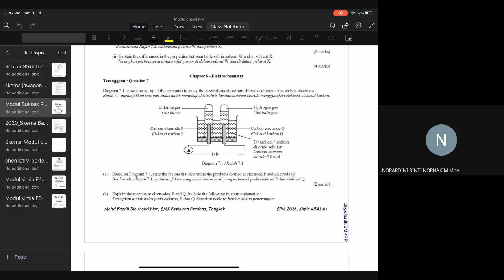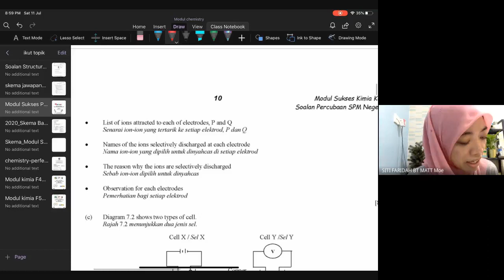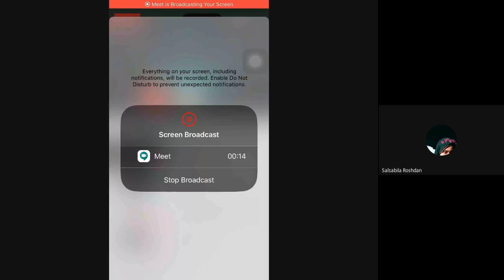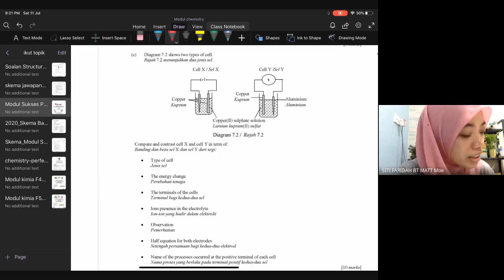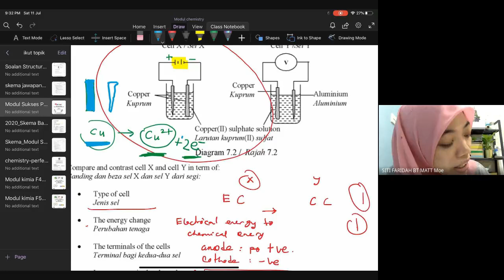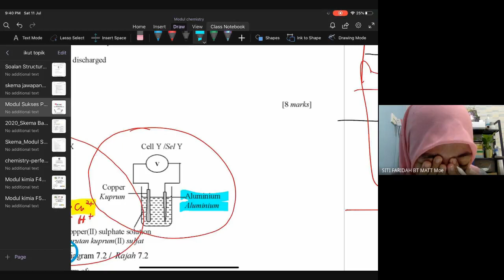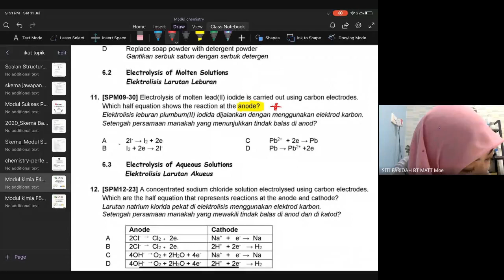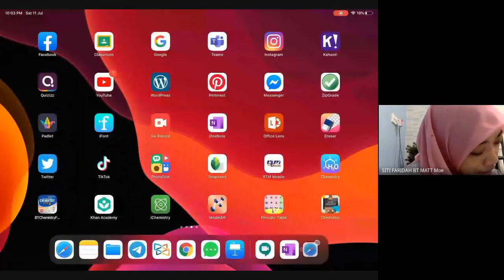Electrochemistry Revision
online class with 5 rasional using google meet